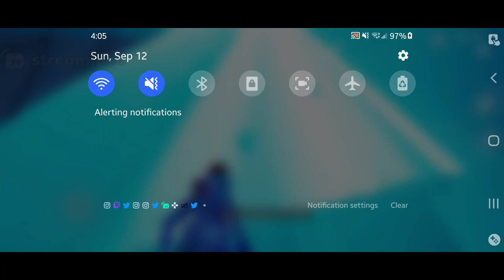Operation: Sky Fire was a lie in Fortnite!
It was a lie! Find out why!

Support me:

TikTok: search for LindsieRodgers and/or Lindsiedoespoems

Podcast: Search for The Pro Wrestling Fan Vlog Podcast on Anchor.fm, Spotify, Google Podcasts, Breaker, Pocket Casts, and Radio Public.